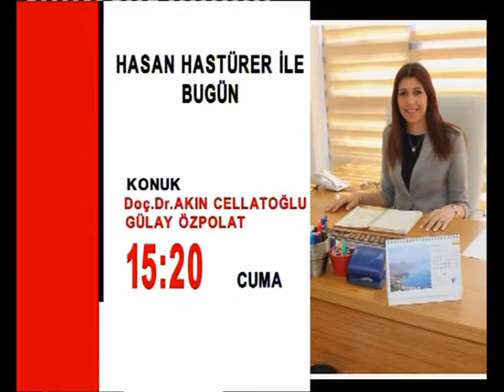06 04 2017 HASAN HASTÜRER İLE BUGÜN OSMAN BALIKÇIOĞLU 2 BÖLÜM